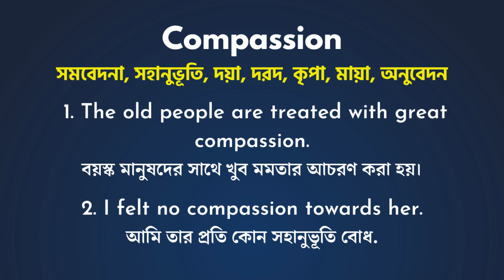Compassion Meaning In Bengali/Compassion শব্দের বাংলা ভাষায় অর্থ অথবা মানে কি